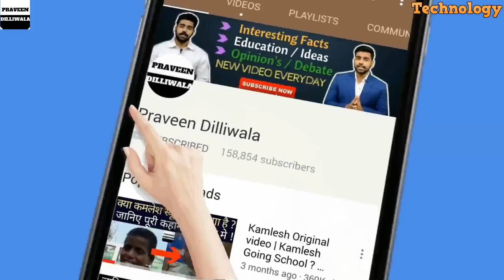Digital Marketing Guide for Beginners | Skill of Future | Praveen Dilliwala